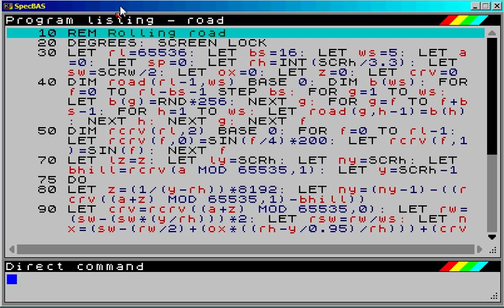SpecBAS Pseudo-3D road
Not a bad effort, but still has some issues to work out. Will work fine for a remake of Trailblazer...